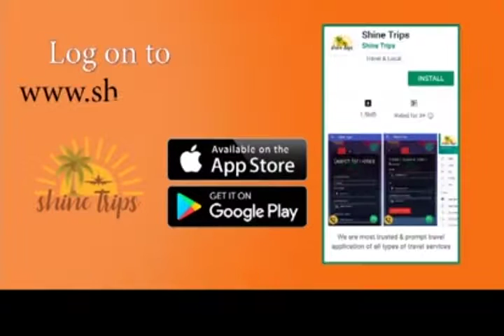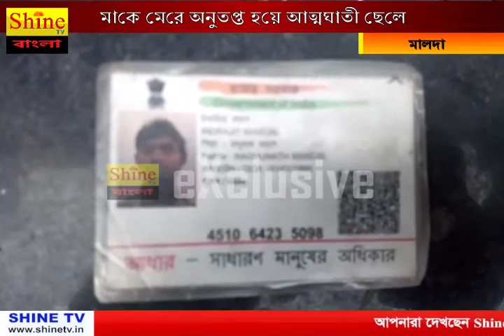BULLETIN 01 03 2020